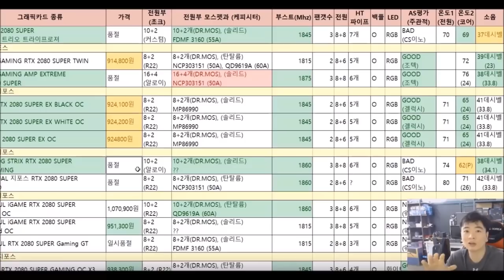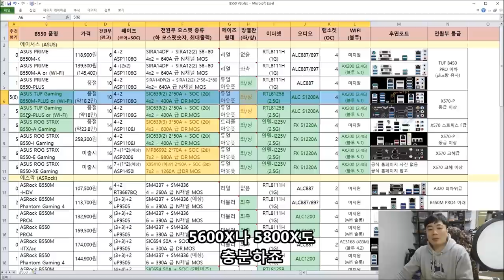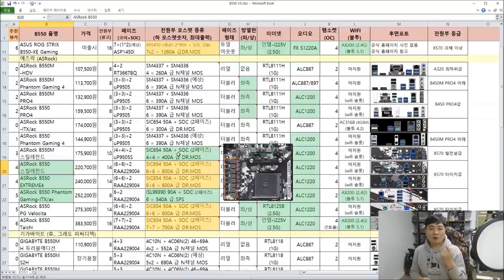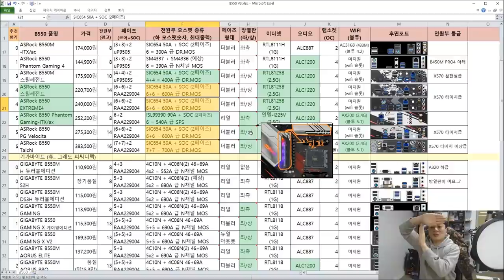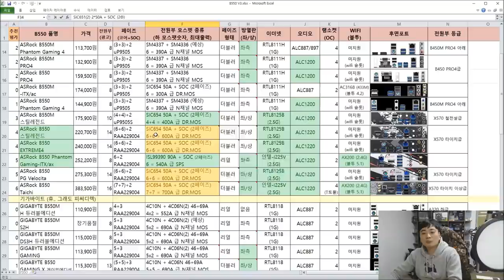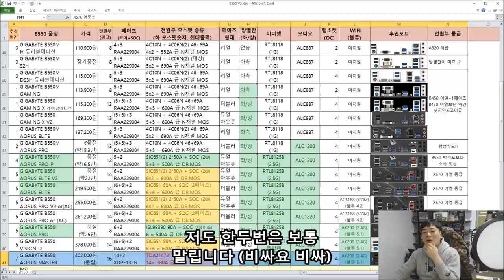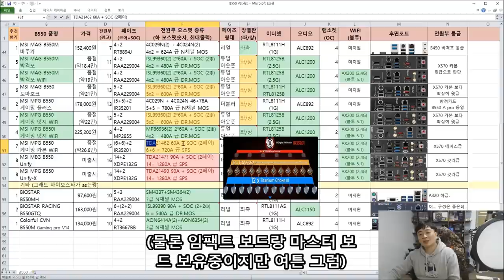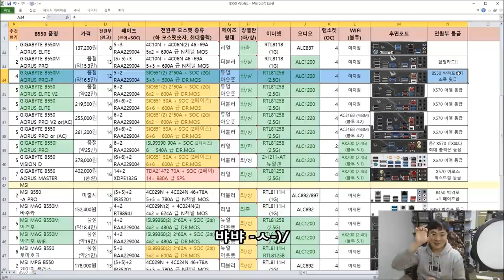B550 품질 비교표 젠3용 (5950X, 5900X, 5800X, 5600X) 버미어 - 신성조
-ㅅ-.. B550 인기 제품이 대부분 품절 상태라 아무래도 표를보고도

살만한 제품이 마땅치 않긴 합니다 조금 존버를 하시거나

급하면 어엘이라도  사야될듯